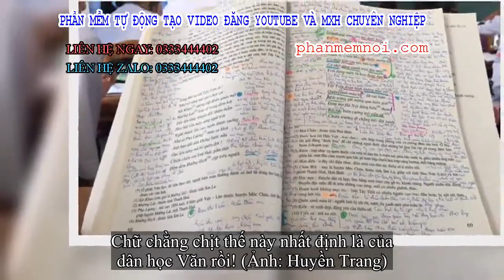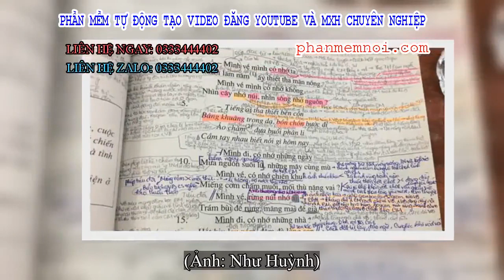✅ Bức ảnh nói hộ nỗi lòng dân học Văn khiến học sinh nào cũng bồi hồi: Hóa ra mình từng có thời học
Đặt Mua  Qua ZALO 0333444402

✅Thời đi học, Ngữ Văn là một trong những môn gây nản lòng đám học trò nhất. Phải dùng tâm hồn bay bổng để cảm thụ, học thuộc ý thơ dài lê thê hay nghe lời cô giảng không khác gì ru ngủ… là combo ác mộng khiến học sinh cứ nghĩ đến Văn là sợ, cứ đến tiết lại thi nhau ngủ gục hay làm việc riêng trong giờ.

Học môn nào cũng cần bí kíp và kinh nghiệm. Để học được môn Văn, học sinh cần phải ghi chép thật nhanh. Vì khi giảng bài giáo viên nói rất nhiều, không thể đọc từng từ cho chép được nên học sinh phải biết cách tốc ký, đánh dấu từ khóa trong sách rồi ghi ngắn gọn ý nghĩa của từ. Vậy nên, muốn biết ai học chăm Văn cứ nhìn vào sách giáo khoa.
Nếu sách dày đặc chữ thì đúng là dân học Văn, còn nếu sách trống trơn chắc hẳn học trò đó trong giờ không học hay lại làm chuyện riêng không chú ý nghe giảng rồi!
Bức ảnh nói hộ nỗi lòng chung của dân học Văn sau khi chia sẻ vào group học đường nổi tiếng đã ngay lập tức nhận được gần 20.000 lượt like, share và nhiều bình luận đồng cảm nỗi lòng của cộng đồng mạng.
Chữ chằng chịt thế này nhất định là của dân học Văn rồi! (Ảnh: Huyền Trang)
Cụ thể, trang sách nữ sinh ghi kín chữ này nằm trong bài thơ "Việt Bắc" của Tố Hữu. Với mỗi từ khóa cô bạn lại dùng bút hightlight rồi ghi ngắn gọn ý nghĩa hay cách dùng nghệ thuật của từ. Mỗi đoạn nữ sinh ghi bằng màu mực khác nhau nên tuy dày đặc chữ nhưng nhìn vẫn rất khoa học, tiện lợi cho nay mai ôn bài chỉ cần đọc qua một lượt đã hiểu hết vấn đề.
Chưa kể viết vào vở mỗi lần tìm lại loạn hết cả đầu nên cô nàng ghi luôn vào sách cho tiện, mỗi lần học chỉ cần lật ra đúng bài mình cần.
Ngay sau khi đăng tải, bài đăng đã nhận được rất nhiều lượt bình luận và chia sẻ. Nhiều học sinh không khỏi nhớ lại quãng thời gian học Văn, tai thì nghe nhưng tay phải liên hoàn ghi chú và chép.
"Ngày xưa cũng như vậy, sách Văn là phải ghi kín luôn, có khi lấy giấy note chồng lên nhau luôn ý. Nhiều khi đến lúc cần viết nghị luận văn học thì cần sửa chút rồi bê y chang làm là auto điểm cao rồi", bạn Song Nhi bình luận.
"Vậy nên mình chỉ thích học sách cũ của chị, cũng ghi chú thế này nên có gì chỉ cần đọc trước rồi mai nghe giảng mới vào đầu", bạn Huyền Trang chia sẻ.
"Sách nào mình cũng ghi dày khoảng trống luôn, lỡ mà có trống thì cũng lấy kiến thức môn khác ghi vào cho kín", bạn Thu Thu bình luận.
"Mỗi lần học mình đều ghi tùm lum ra sách thế này để cảm thấy bản thân thật chăm chỉ", bạn Yến Nhi chia sẻ.
(Ảnh: Linh Trúc)
(Ảnh: Như Huỳnh)
Một số quyển sách Văn cũng chịu chung số phận của cộng đồng mạng. (Ảnh: Quan Phan Hoang)